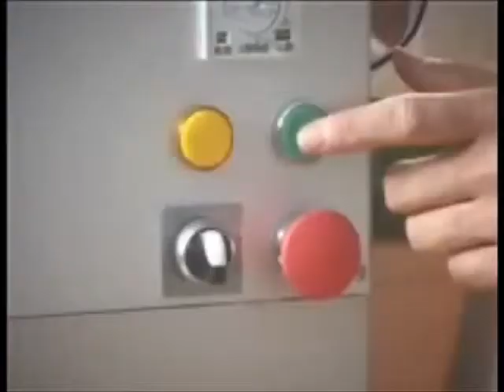Sgranatore melograno 60 kg ora e pressa per succo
Sgranatore per melograno elettrico con capacità produttiva di circa 60 kg di frutto ad ora